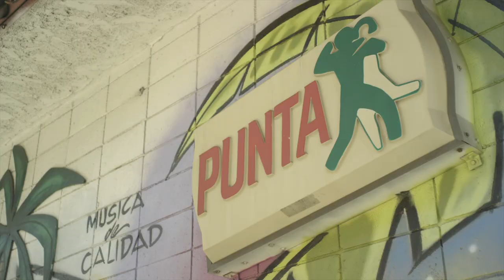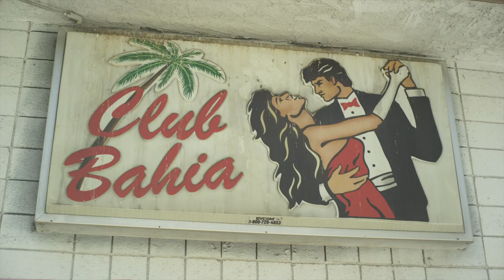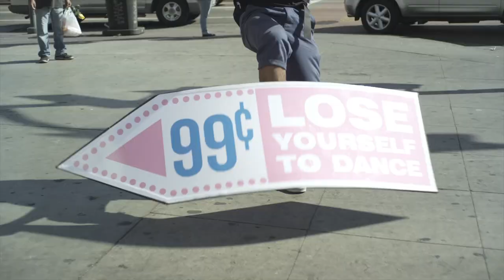Daft Punk "Lose Yourself To Dance" AKA Daft Signz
Every wednesday at a suburban Los Angeles park in North Hollywood, a group of talented individuals come together to create a form of self-expression you may have never experienced before: a mind-blowing synthesis of sign spinning and street dance.

Daft Signz celebrates this California-born phenomenon.

Directed by Nicolas Randall and Joe Stevens
Created by Randall Stevens Industries

Production by Kaboom

Featuring:
Erik Argote, Kadeem Johnson, Justin Brown and Ray Rivera.

Tumblr, Vimeo

(p) 2013 Daft Life Limited under exclusive license to Columbia Records, a Division of Sony Music Entertainment.